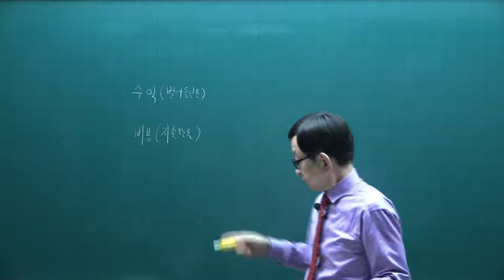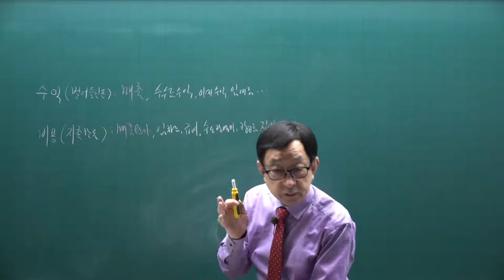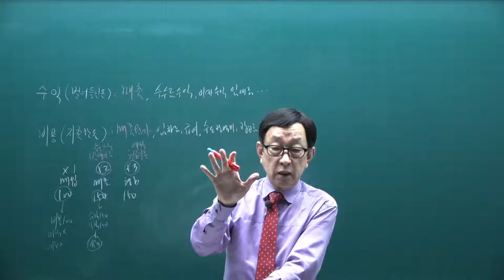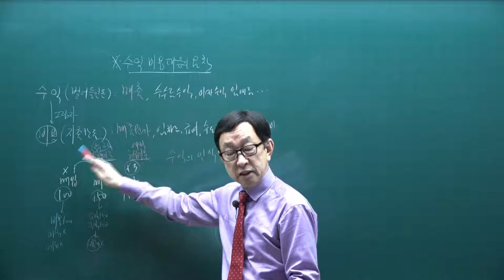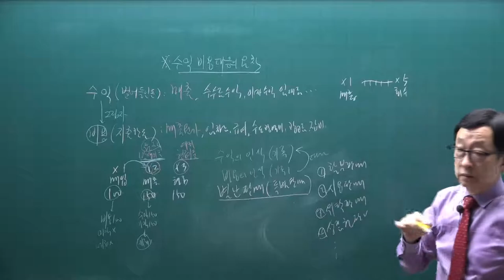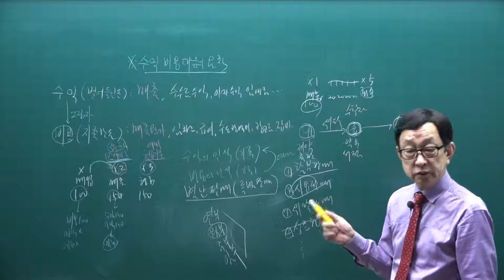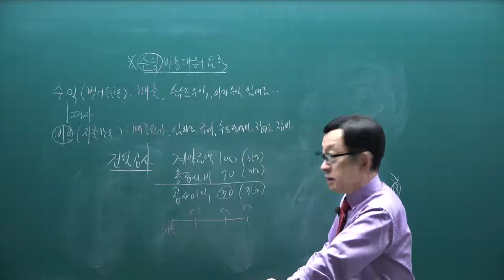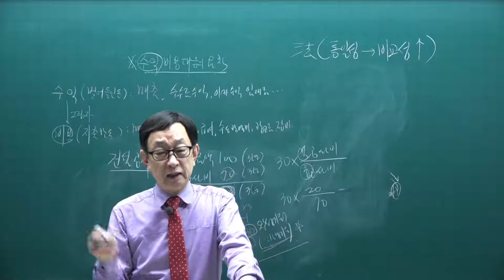[주전무] 2022년 주택관리사 회계원리 기초입문과정 11강